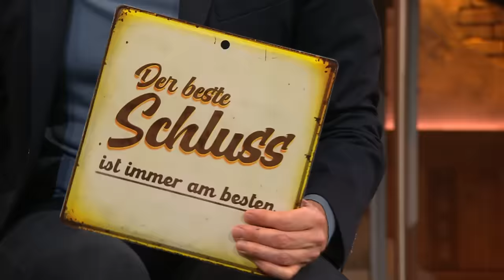Hoher Besuch: Tahnee zu Gast | TV total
Hoher Besuch bei TV total: Tahnee hat sich in unser Studio verirrt und geht gemeinsam mit Puffi ihrer zweiten großen Leidenschaft nach, dem Reality TV.

Das Beste aus 16 Jahren TV total in einer neuen Fan-Box (mit 5 DVDs, Poster, Sticker, Foto-Booklet und mehr) ganze Folge auf MySpass